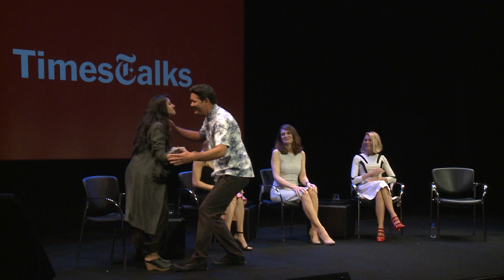TimesTalks: Brie Larson, Naomi Watts, and Jeannette Walls on "The Glass Castle"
Join Academy Award®–winning actor Brie Larson, Academy Award–nominated actor Naomi Watts and New York Times best–selling author Jeannette Walls for a spirited conversation about their upcoming film, “The Glass Castle." The conversation is moderated by New York Times book critic, Parul Sehgal.

"The Glass Castle" is based on Walls’s critically acclaimed memoir of the same name. Chronicling the adventures of an eccentric, resilient and tight–knit family, “The Glass Castle” recounts the unconventional upbringing Walls and her siblings had as part of a dysfunctional family. Joining the conversation for the question–and–answer portion of the evening is director and screenwriter Destin Daniel Cretton.